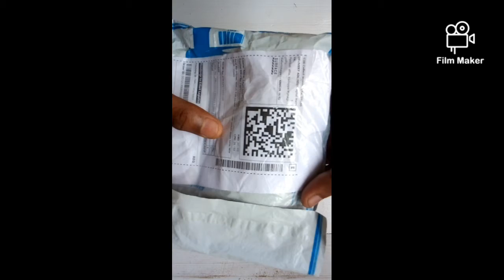Unboxing Mic Link in the description box Go and buy the product😉👍👍👍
mic ..

YODNSO 3.5MM Clip On Mini Lapel Lavalier Microphone Devices for YouTube, Collar Mike for Voice Recording, Lapel Mic Mobile, Pc, Laptop, Android Smartphones, DSLR Camera Microphone